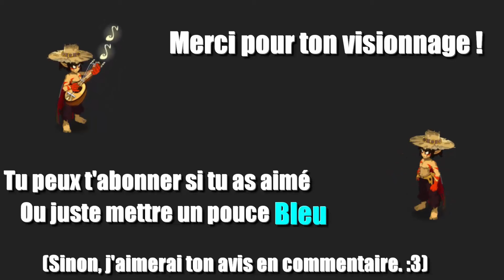「 Dofus 」Le Secret de la Baie Tarad - L'envers du décor - Vulkania - 2.35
Pourquoi la Baie Tarad est-elle interdite ? Une enquête s'impose !

Bon visionnage :)